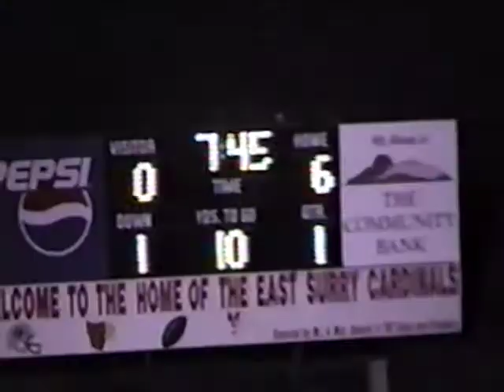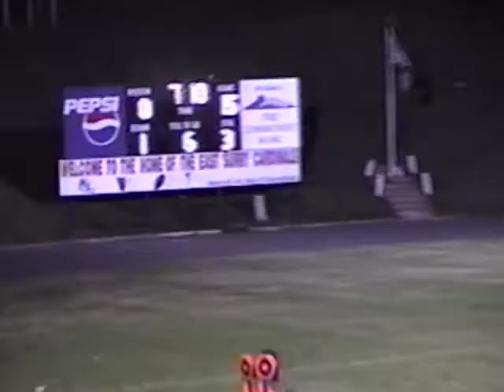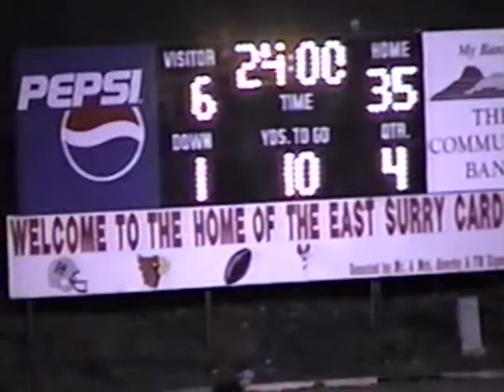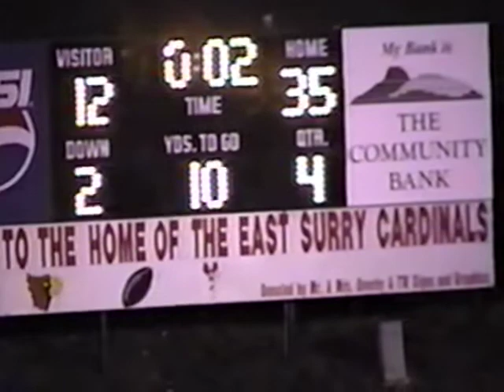East Surry Football (2002) vs. Hendersonville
East Surry 35
Hendersonville 12